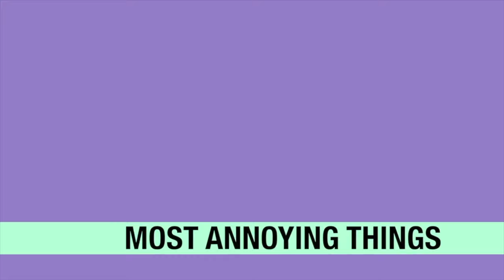Things That Djs Hate Pt 21 - Don't Speak to me while I'm Playing!!!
When we're on the set, don't speak to us! you're annoying!!!